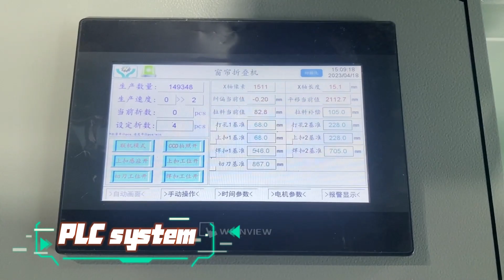Automatic medical curtain making machine|Fully automatic medical consumable machines|Hot Products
0:05 Machine operation process
0:49 Finished product display